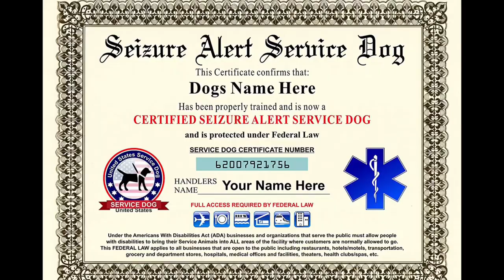5 UNWRITTEN Rules for Service Dog Handlers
Hello beautiful!
Can you think of another "unwritten rule" in the service dog community?

I am not a certified trainer. Everything in this video is my opinion and was based off my own experiences. Every dog and every handler are different. Train the dog in front of you and do what makes sense in your situation.

Martin Jones

Amazon wishlist

More service dog videos?